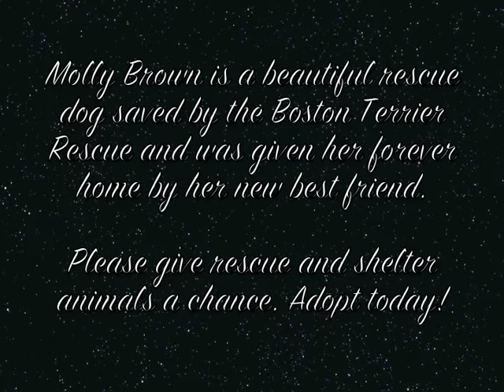Barkolepsy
My friend's Boston Terrier just could not stay awake the other night as we sat around watching a "Girls Night" movie. A comment was made about how she looked narcoleptic, and someone quickly added that she was not in fact Narcoleptic, but Bark-oleptic. And so began our efforts to share this great footage of the Bark-oleptic Molly Brown.